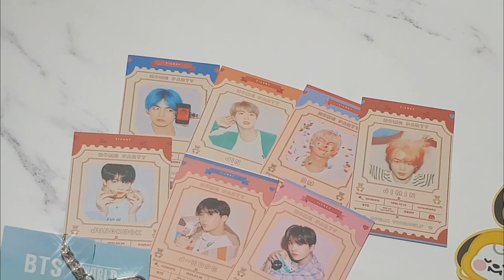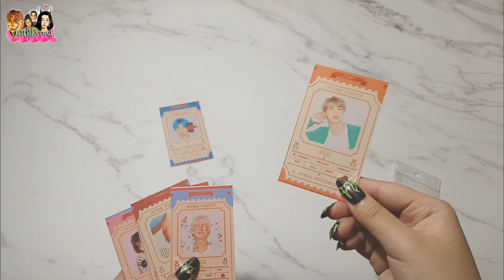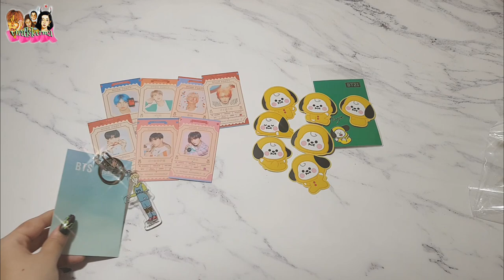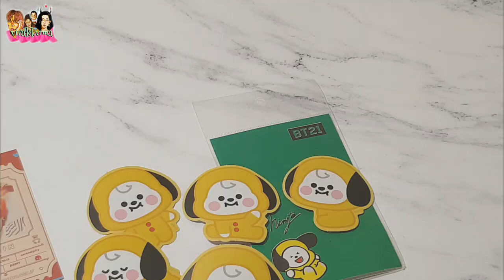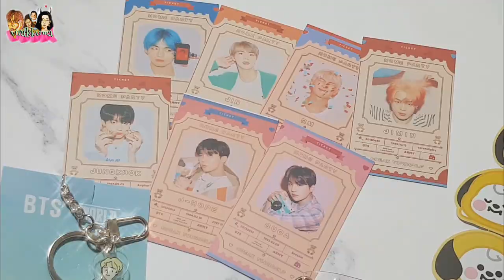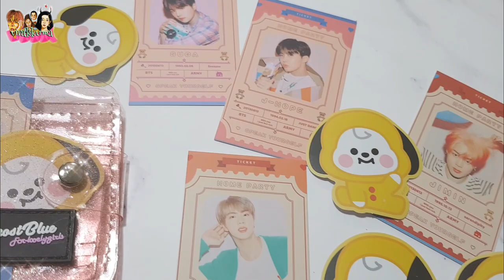unboxing + decorating my kpop wallet | virakkuma | indonesia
Haai kali ini aku ngeunboxing kpop wallet dan mau ngedekorasiin walletnya bareng kaliaan!!🔥🔥❤

Dan barang barangnya ini aku beli di satu toko yang sama.

Donasi merupakan salah satu bentuk support dari kalian, agar channel aku bisa lebih baik lagi ke depan nya❤️